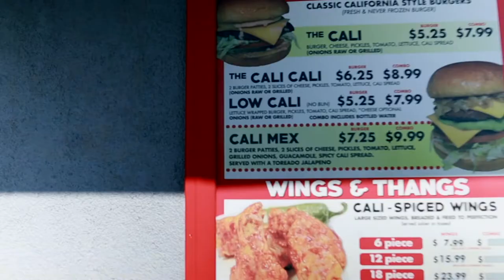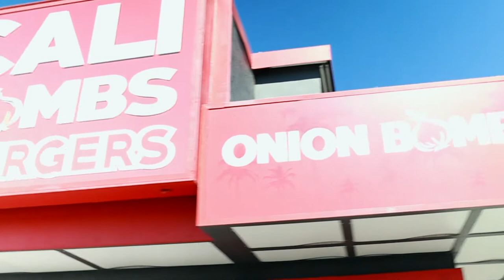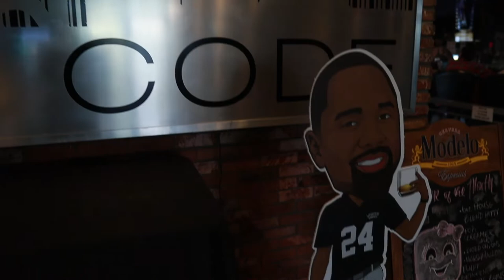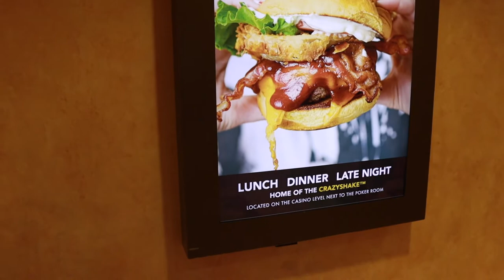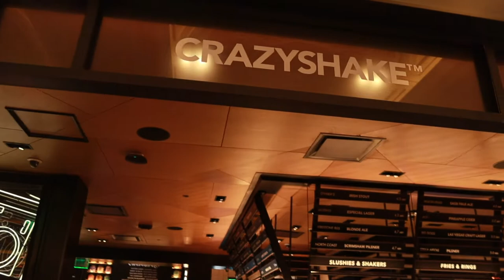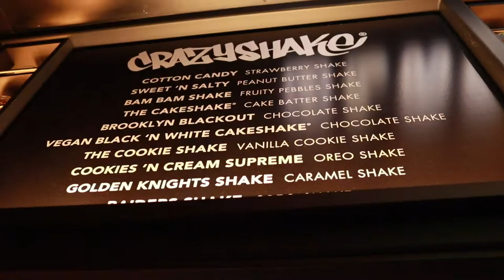BEST BURGERS IN LAS VEGAS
In this video I scout out three burger locations. Ive been to Cali bombs and Black Tap before but Barcode burgers was a brand new scout.
1.Calibombs and burgers
2.Barcode burgers
3.Blacktap Las Vegas